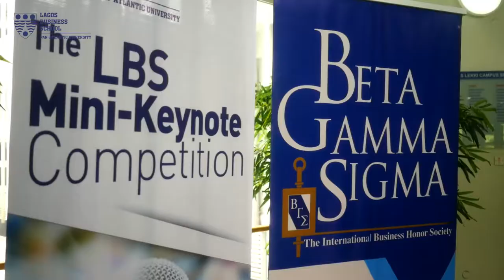2019 LBS Mini-Keynote Competition Trailer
The maiden edition of the LBS Mini-Keynote Competition took place at the Lagos Business School on October 26, 2019.

Lucille was one of the five judges of the event, I discuss the performances of the speakers.